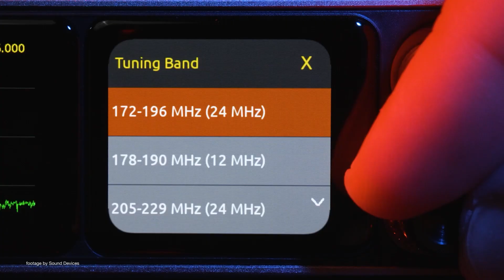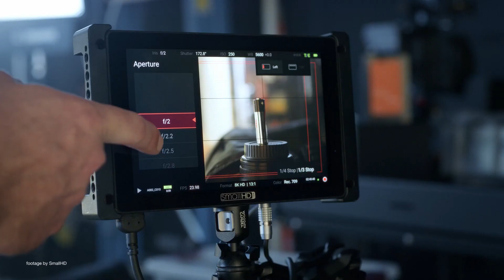News in 90 EP 314: ARRI Monochrome, Sound Devices A20-Nexus, SmallHD PageOS v5.2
ARRI Monochrome: 0:00
Sound Devices A20-Nexus: 0:40
SmallHD PageOS v5.2: 1:12